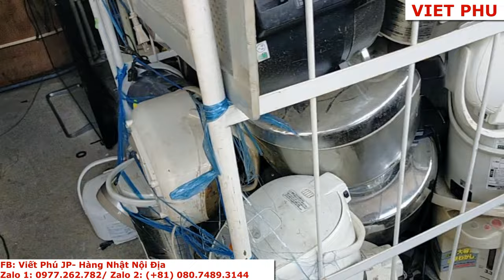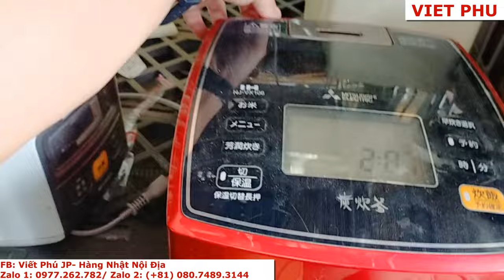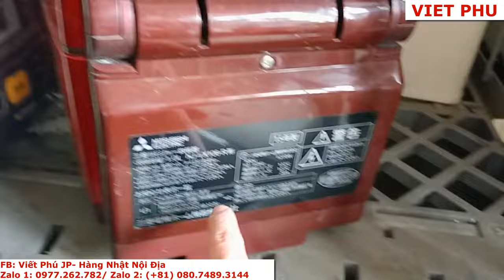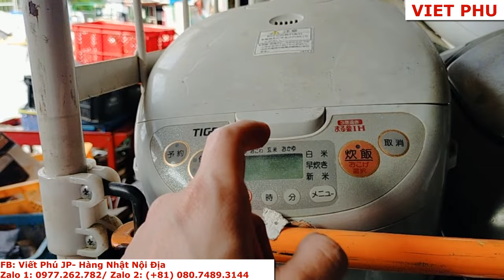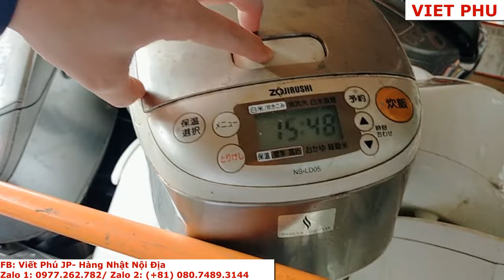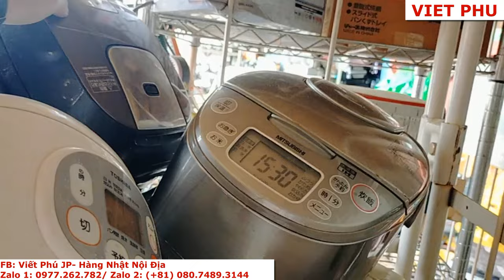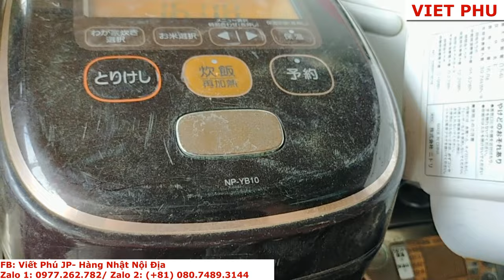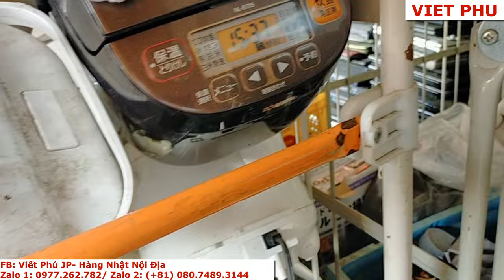Nồi cơm chất đầy bãi rác tại Nhật/ Viết Phú JP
Nồi cơm chất đầy ở bãi đồ cũ Nhật Bản/ Viết Phú JP